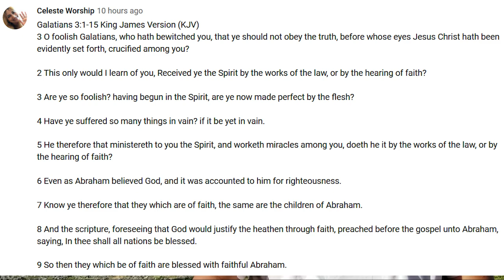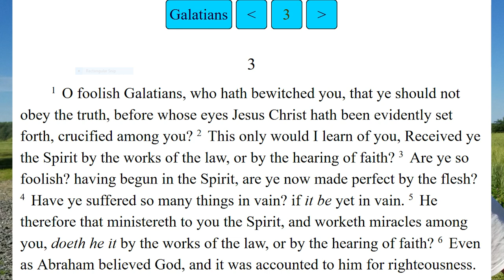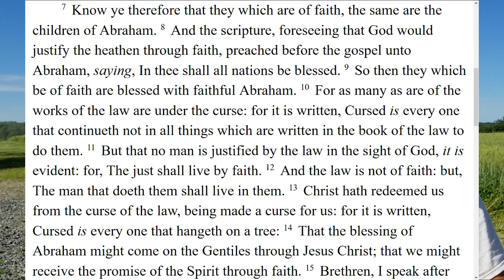If We are Not Saved by the Works of the Law, then...